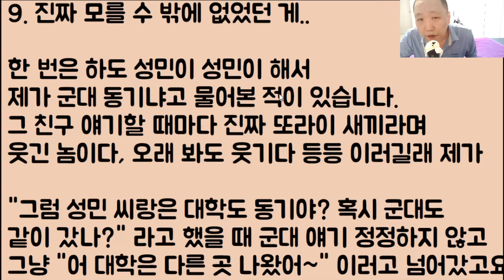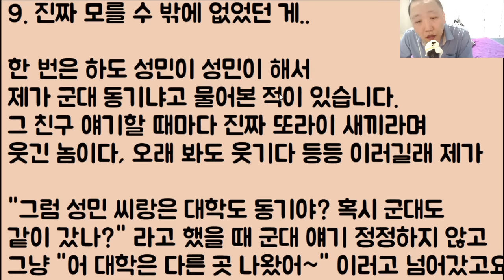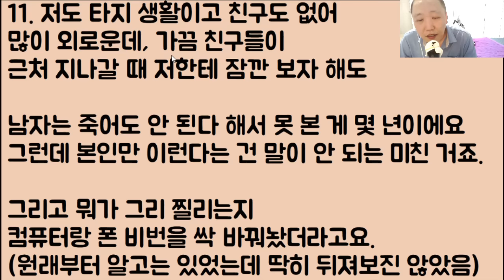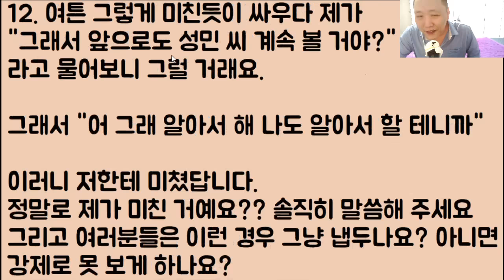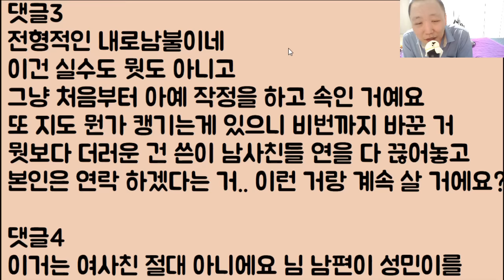[미친ㅋㅋ🤣🤣] 저는 남편의 친구가 당연히 똑같은 남잔 줄 알았는데 이런 미친?? 알고 보니 여자였습니다. 아니 너는 우정으로 합체도 하고 그러냐???